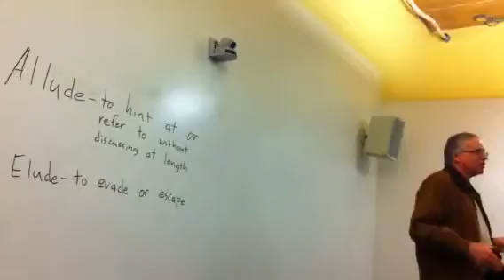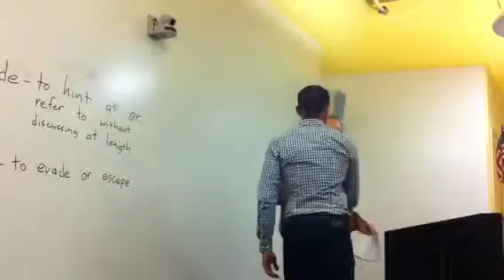2013 Paul's grammarian report